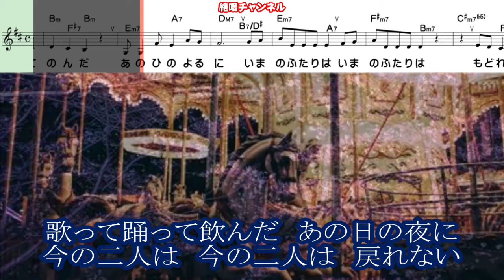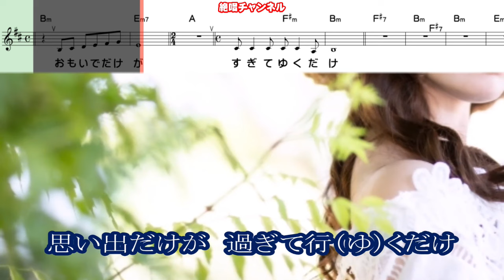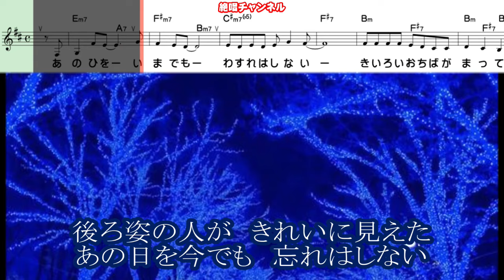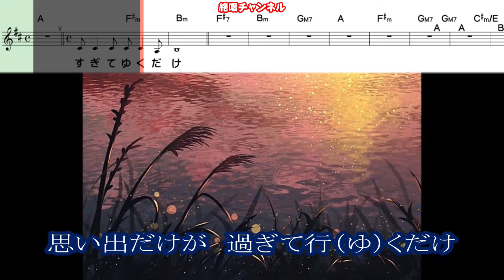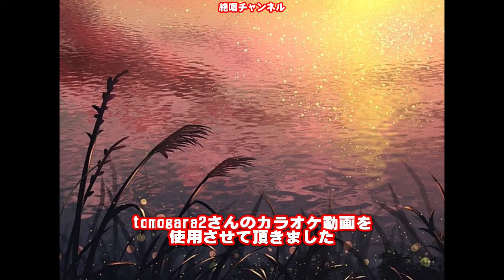田川寿美 悲しいめぐり逢い0 ガイドボーカル正規版（動く楽譜付き）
２０２４年５月２９日発売予定の 田川寿美 さん歌う『悲しいめぐり逢い』のガイドボーカル正規版を作って見ました😊🎶。『動く楽譜』付きですので練習にご利用下さい🙇🎶。